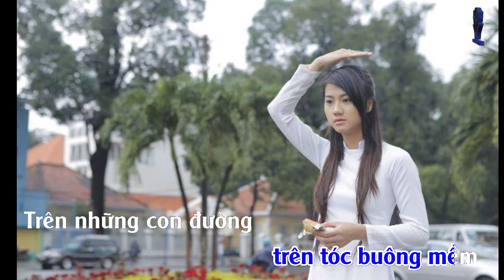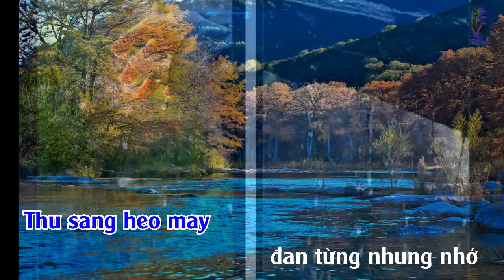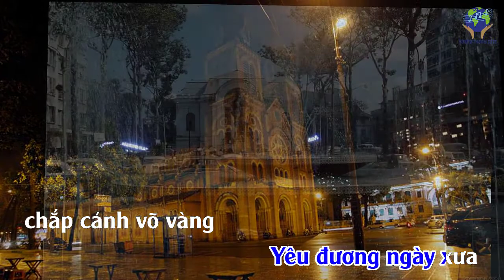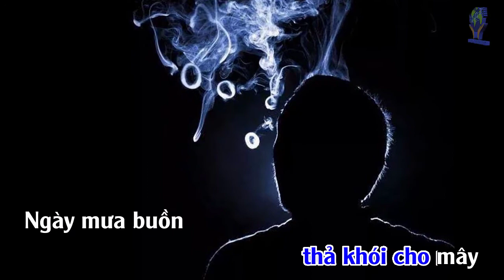Beat SÀI GÒN DẤU YÊU (Hoàng Thanh Tâm) KARAOKE Tone NAM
SÀI GÒN DẤU YÊU
Nhạc và Lời: Hoàng Thanh Tâm
KARAOKE Tone NAM B
Sài Gòn có còn tình đầy không em
Nắng có còn vương trên tóc buông mềm
Trên những con đường ngày xưa chung lối
Em có than thầm cuộc đời cách ngăn đôi

Sài Gòn bây giờ lệ buồn hoen mi
Ở đây chiều thu gió rét lạnh đầy
Thu rơi ngập vàng đường anh lê bước
Cuộc đời bây giờ là một kiếp cô liêu

Yêu em cho thu hoen vàng tuổi trời
Từng đêm về thả khói cho mây
Ngày mưa buồn lá khóc trên tay
Thu sang heo may đan từng nhung nhớ
Nghiêng vai mang sầu vào đời
Lời u tình thả theo gió bay

Sài Gòn bây giờ trời làm mưa bay
Mưa đem sầu vương trên từng phiến đời
Gió hát điệu buồn trời mây hiu hắt
Sài Gòn bây giờ nhỏ lệ khóc thương ai

Sài Gòn chỉ còn một trời thương vay
Yêu đương ngày xưa chắp cánh võ vàng
Cuộc đời âm thầm chìm trong xa vắng
Sài Gòn chỉ còn một trời tím hư hao.